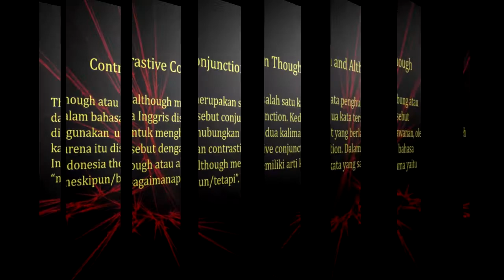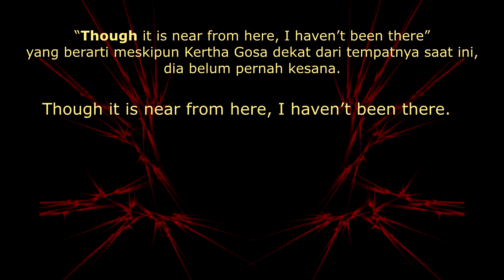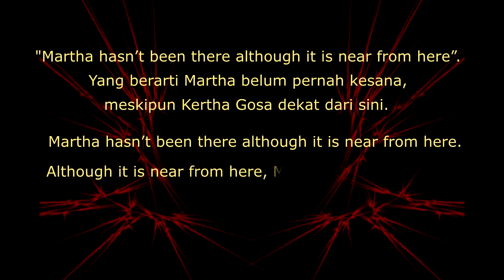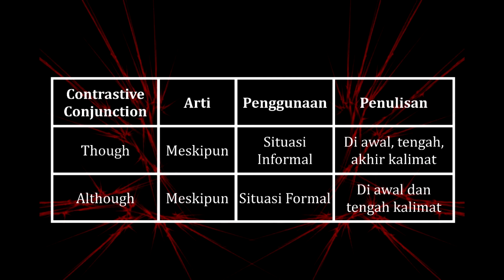Bahasa dan Sastra Inggris : Penggunaan Though and Although